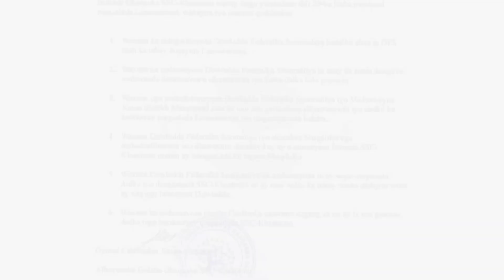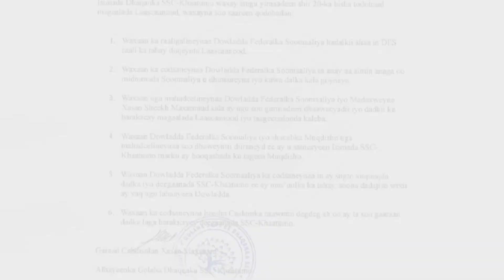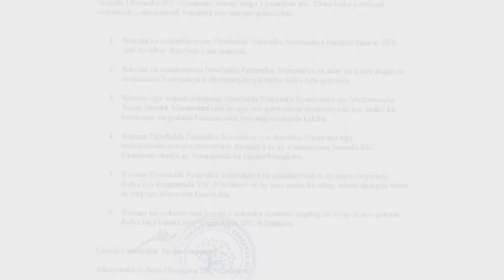Deg Deg SSC oo Raali gelisay Xasan sheekh iyo Geele Gafkii ka dhacay dhoolatus hub oo la sameeyay